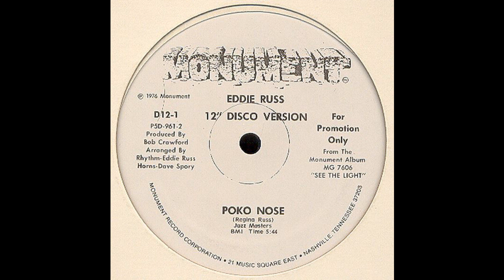Eddie Russ - Poko Nose (12" Original Mix)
Poko Nose  (12" Original Mix)

Eddie Russ

Label:  Monument (1976)

Genre:  Jazz Funk/Disco